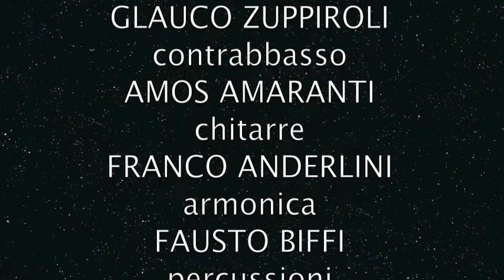LA MIA ALBA remix IVAN PEDRETTI "LIVE IN MY HOUSE"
Glauco zuppiroli ha scritto un pezzo musicale remixato da IVAN PEDRETTI con la sovraincisione di tre chitarre suonate da AMOS AMARANTI, dall'armonica di FRANCO ANDERLINI e con le percussioni di FAUSTO BIFFI.